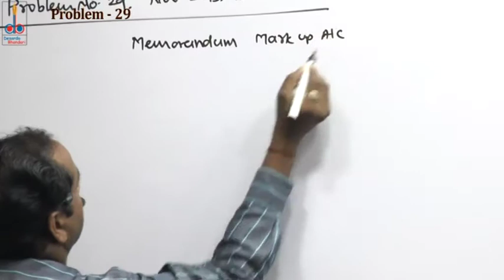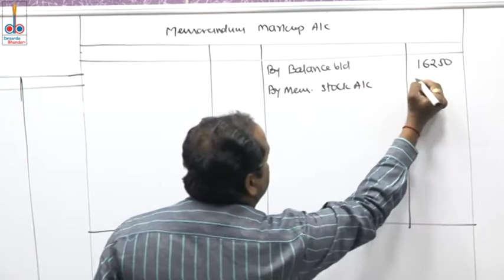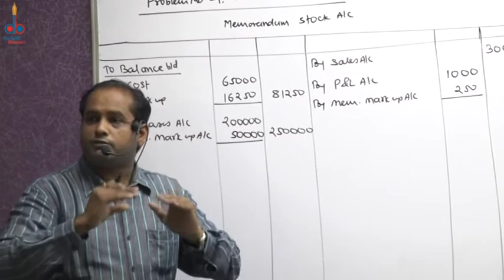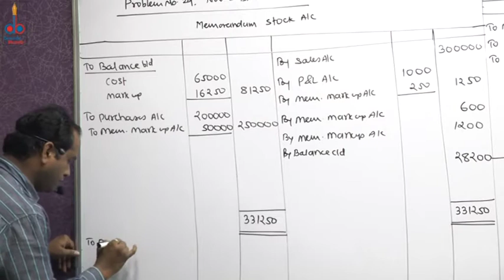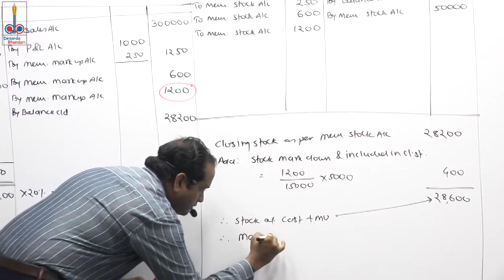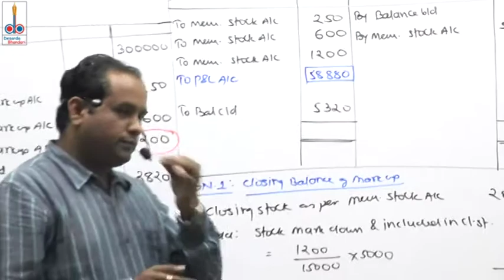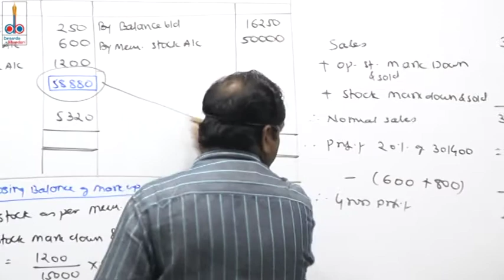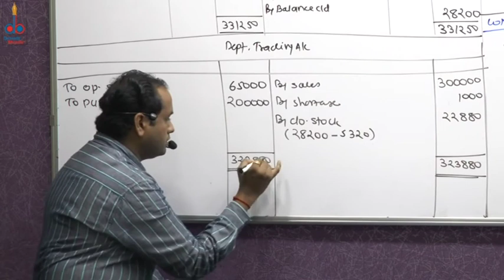Lecture 17: Departmental Accounting- CA Intermediate by CA Sandeep M. Jain (Desarda)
This lecture is having solution to problem No. 29.